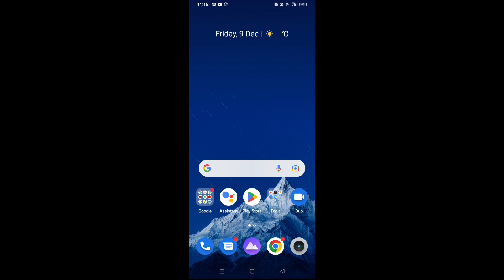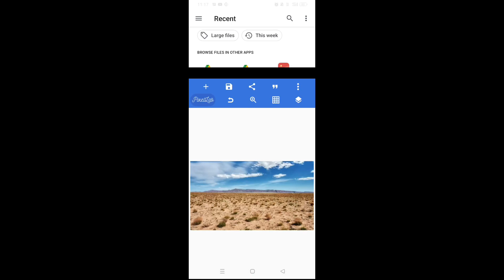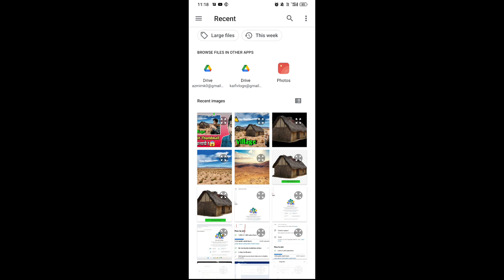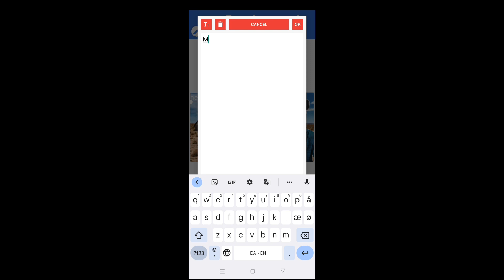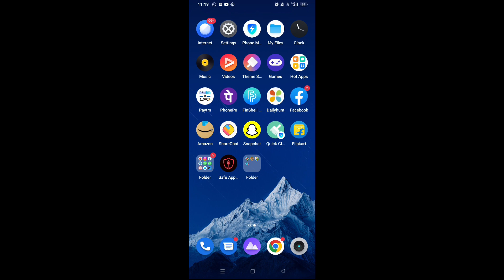How To Making Clickbait Thumbnail || Clickbait Thumbnail कैसे बनाते है! 😱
clickbait
clickbait thumbnail
thumbnail
thumbnails
how to make a clickbait thumbnail
clickbait thumbnail kaise banaye
youtube clickbait
thumbnail clickbait
clickbait thumbnails
youtube thumbnail tutorial
clickbait videos
how to make clickbait thumbnail
clickbait thumbnail generator
clickbait thumbnails tutorial
how to make clickbait thumbnails
how to create clickbait thumbnails
clickbait thumbnail kaise banaye 2022
how to make a clickbait thumbnail image
youtube thumbnail kaise banaye
youtube thumbnail banane ka tarika
youtube shorts thumbnail
youtube short thumbnail kaise banate hai